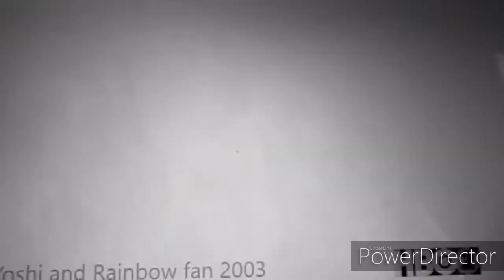HBO Feature Presentation in Inverted B&W High Pitched and Reversed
Instructions:
Reverse the video track

Apply grayscale

Reverse the audio track

Pitch: +12

Effect #8